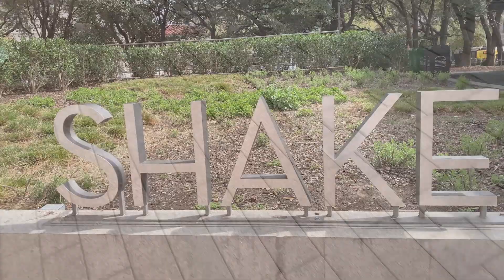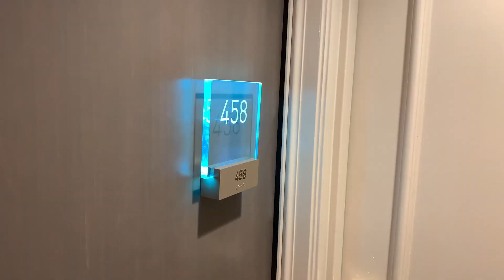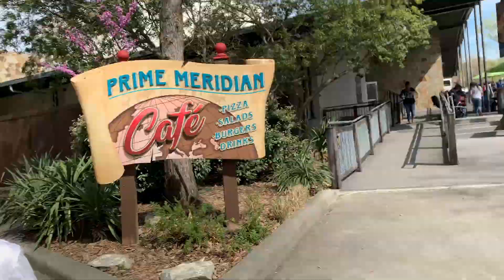First Time In Dallas, Texas | Au Pair Travel Vlog March 2019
My host family and I took a quick trip to Dallas, Texas for a few days. We took a flight there and it was only 30 mins! Crazy!

We had such a great time. Here are some things to do in Dallas: from going to cool restaurants (eating lots of sushi) to visiting Six Flags and riding the roller coasters to enjoying our hotel and getting lots of room service, haha! We also went to the Dallas zoo and saw lots of animals as well as attended the Perot Museum of Nature and Science! Grilled cheeses were had at Klyde Warren Park right in the center of downtown Dallas.

This was the real March Madness!

- the Bropair

THE BROPAIR RESOURCES

Previous video:
Am I Extending As A Male Au Pair In America?

Listen to the videos as a podcast!

Come join me over on Instagram:
✧  Channel Account:

If you ever have any questions about anything regarding the au pair process then please don't hesitate to send me an email or DM me on Instagram and I will be more than happy to help you out :)

- Jarryd

MY GEAR
Camera: iPhone 6s
Computer: 21" iMac
Editing Software: Adobe Photoshop, iMovie

Au pair definition: a young foreign person, who's primary focus is on childcare and  can help with light housework in exchange for food, a room, and a weekly stipend as part of a cultural exchange program with the duration being one year.

Jarryd Wentzel AKA the Bropair is a 27 year-old South African who lived and worked in America as a male au pair. He created this YouTube channel to help out other au pairs on their American journey by giving them tips and knowledge about everything related to being an au pair as well as changing society's perceptions on male au pairs. He gives his perspective on what it's like as a male in a female-dominated industry. He documented all of his trips all around America and even some parts of the world! 😄